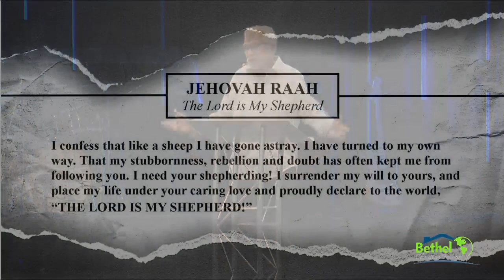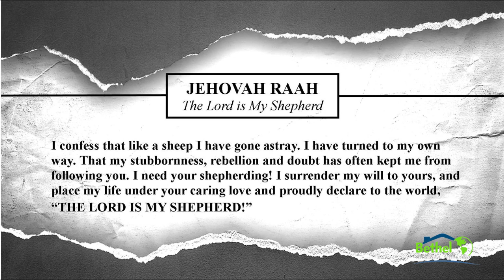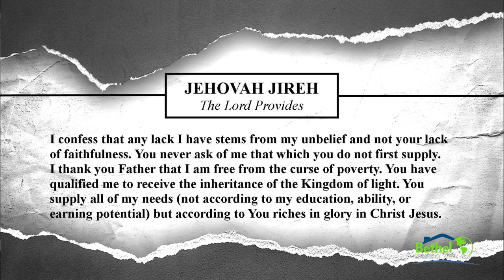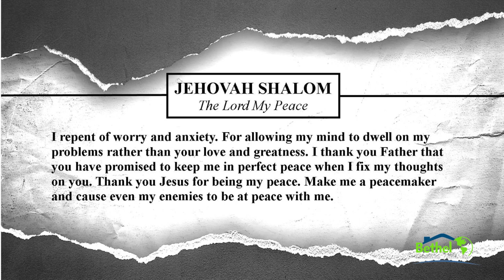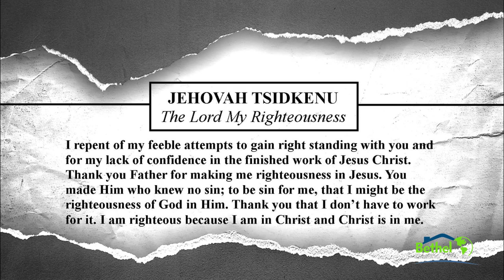Our Father // Apostle Ron A. Domina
Who's in charge of your life? Who's watching out for you? Is it you or is it God, the Good Shepard? God wants to shepard us, as His sheep, do I let Him lead or will I lead myself?